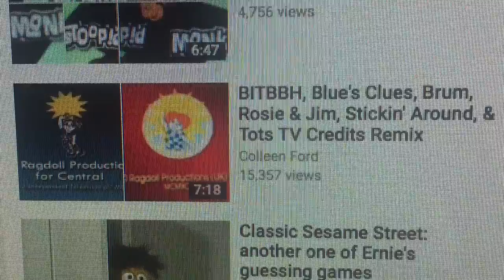Why Don't I Watch This Credits Remix?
I found the credits remix video Colleen Ford made and it says, "BITBBH, Blue's Clues, Brum, Rosie & Jim, Stickin' Around & Tots TV Credits Remix." I don't like this credits remix. I can't visit the Ragdoll boat because Rosie and Jim are too scary, creepy and ugly. Rosie was played by Rebecca Nagan who also plays Tootle. Why don't I watch this credits remix?